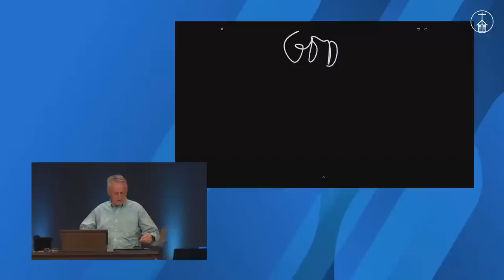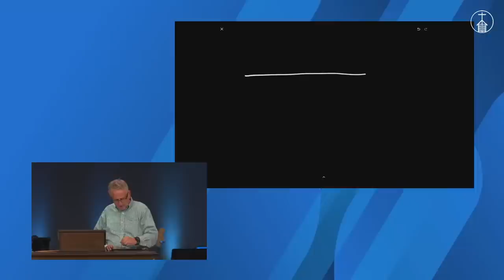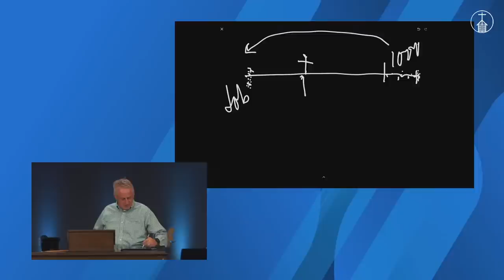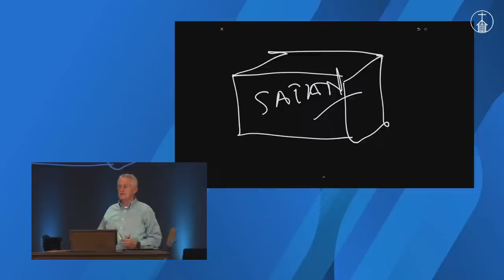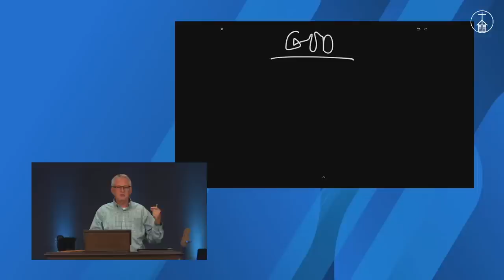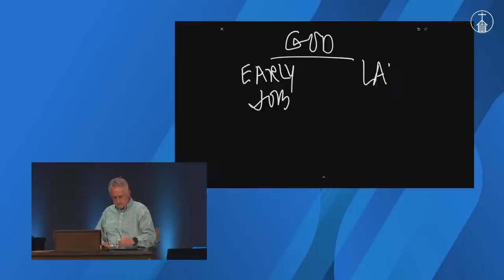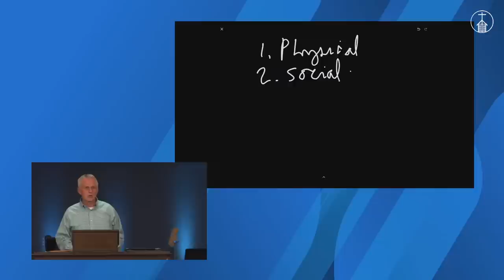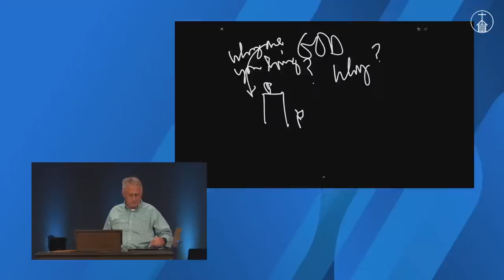Evil and the Overcoming Glory of God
Evil is real and there is a being — Satan — with power behind it. We must see evil and step back. Modern mind demands answers. Some things cannot be known. Job faced real evil and a depth of suffering. He knew the Redeemer and knew God in a new way when all was done. (Job 1:1-21; Romans 7:18)

Speaker: Thomas Schaller
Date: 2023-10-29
Time: Sun 6:30pm